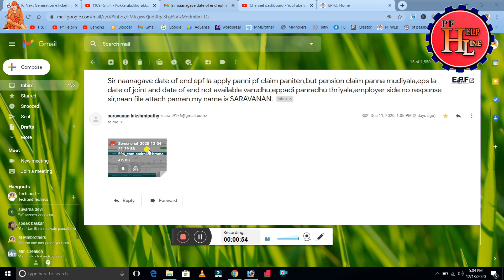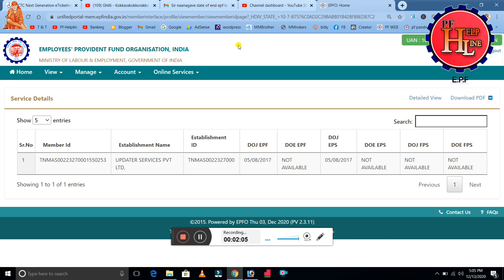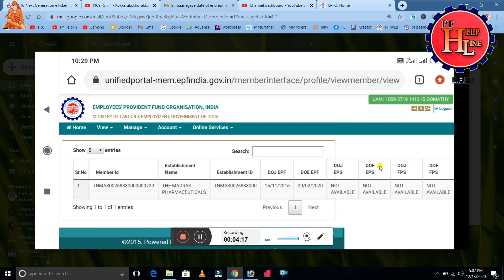PF Account Pension Account DOJ and DOE Date Not Available Problem with solution in Tamil PF HELPLINE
1.உங்களின் PF Account  முழுமையாக verify செய்து உங்களுக்கு என்ன பிரச்சனை உள்ளது ? என்ன செய்யவேண்டும்? என்பது குறித்து முழுவிளக்கமும் அளிக்க படும் எந்த ஒரு  PF   கணக்கு தொடர்பான சந்தேகங்களுக்கும் உடனடியா கலந்து ஆலோசித்து எளிதில் உங்களின் PF பணத்தை எடுக்க  என்ன செய்ய வேண்டும் என்பது குறித்த அனைத்து விதமான ஆலோசனை வழங்கப்படும் consult Fee Only Rs. 200 /  .

2.pf பணம் எடுத்து தரப்படும் கட்டணங்களுக்கு  உட்பட்டது ,

3.( KYC ) ஆதார் எண்,பான் எண் , வங்கி எண்களை உங்களின் PF கணக்கில் இணைத்து தரப்படும் கட்டணங்களுக்குட்பட்டது,

எந்தஒரு  PF Account தொடர்பான பிரச்சனைகளும் சரிசெய்துதரப்படும் அனைத்தும் கட்டணங்களுக்குட்பட்டது ,

தொடர்பு கொள்ளவும் :

மற்றவர்கள் Instagram ல் தொடர்பு கொள்ளவும் .

PF HELPLINE
By ---
              Manikandan
              PF Helpline
              Tech and Technics
              Banking Helpline